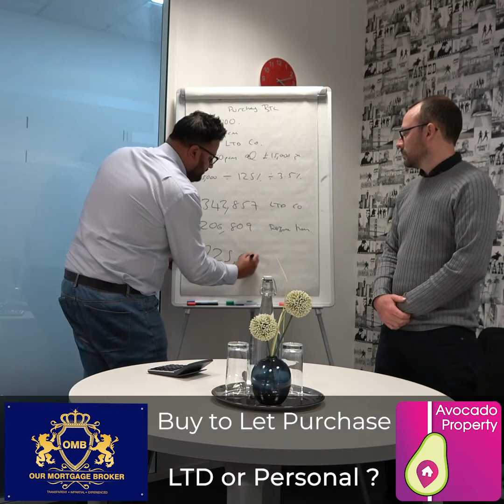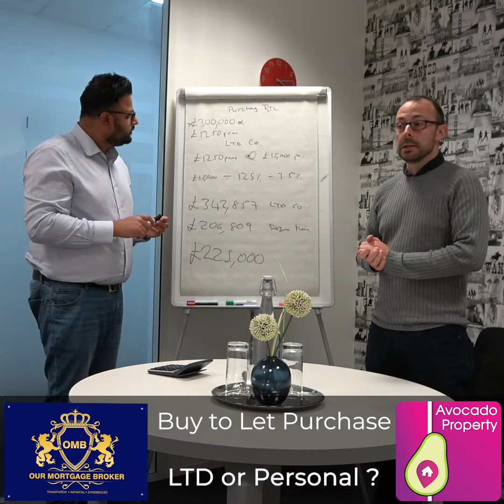Mike meets Our Mortgage Broker, Part 2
Mike Robson from Avocado Property joins Akhil Mair from Our Mortgage broker, to illustrate how mortgage lending is affected by either buying a buy to let property in a personal name or a limited company structure.